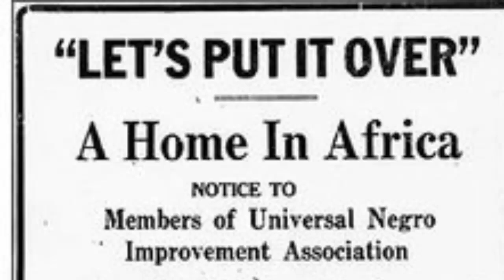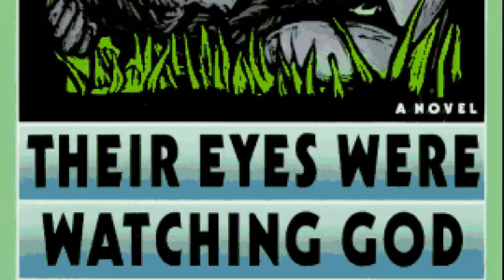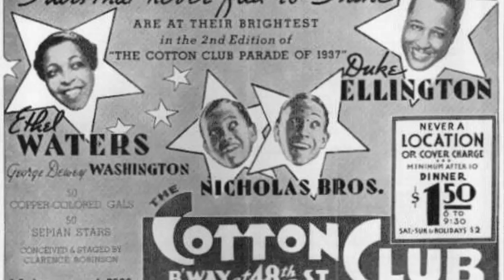The Harlem Renaissance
The Harlem Renaissance was a time when many African-Americans expressed a deep sense of pride in their culture. This pride was expressed in many ways (Literature, Dance, Music and Art).